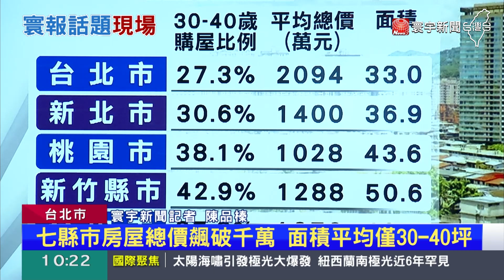1000萬在台灣買不了房？7年級生購屋好難 寰報推播 20230426｜寰宇新聞